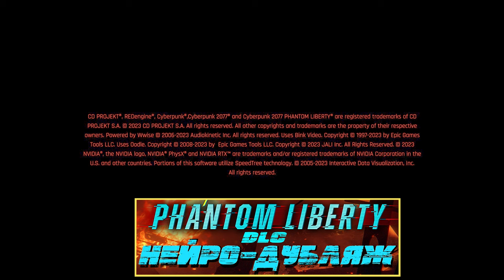Cyberpunk 2077: Phantom Liberty (Сериал Сюжет 10-я серия) R-Zone Game